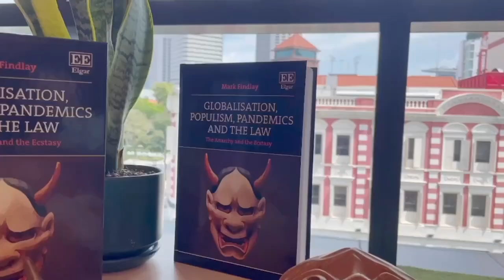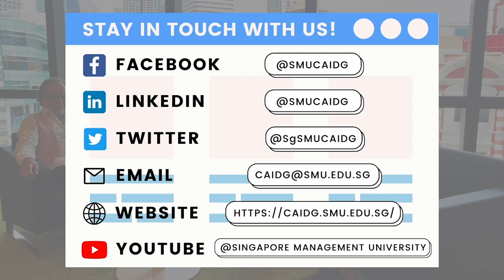Book Launch: Globalisation, Populism, Pandemics and the Law by Professor Mark Findlay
In this short interview with SMU Centre for AI & Data Governance (SMU CAIDG), SMU Professor Mark Findlay, author of "Globalisation, Populism, Pandemics and the Law", answers questions surrounding globalisation and talks about advancing the role of law as a change agent unburdened by its current market functionality.

This unique book advocates a style of law and a role for the legal agency, which returns to its essential humanist ideology and represents public-spiritedness. Professor Mark Findlay argues that law has new and urgent relevance to confront the absence of resilience in self-determined marketplaces and make coherent the anarchic forces that are running and ruining the world. The inevitability of law's re-invention during global crises is considered, offering a critical evaluation of the future of the legal agency, service delivery and access to justice. Chapters also engage with citizen-centric surveillance society to examine the dangers to personal data, individual integrity, and work-life quality from unregulated mass data sharing.

Exciting and thought-provoking, this book will be critical reading for scholars and students in law, economics, and governance interested in globalisation and crises, such as pandemics and populist politics and anxiety governance.

"Globalisation, Populism, Pandemics and the Law" by Professor Mark Findlay is now available in both hardback and e-book:

Follow SMU CAIDG on our social for more updates and research!